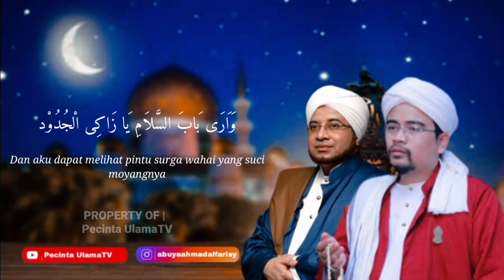Hadroh Tholama Asyku Ghoromi | Sholawat Merdu HD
❁ Mohon Bantu Sebarkan Sebagai Amal Sholeh Anda, Semoga Bermanfaat Amin...
Biar Kami Terus Memberikan Video Terbaru Buat Anda Semua.
❁ Anda Dapat Menonton Video Kami Yang Lainnya. Klik Link Dibawah ini: ◎❅◎❦۩❁۩❦◎❅◎

Pecinta UlamaTV

Jazakallahu khairan kepada ◎❅◎❦۩❁۩❦◎❅◎
Apabila ada yang ingin mengupload ulang video atau menggunakan subtitle dari Pecinta UlamaTV, silahkan saja demi kepentingan dakwah Islam, namun diharuskan tetap menjaga amanat ilmiah, yaitu tidak menghapus logo dan link ke channel Pecinta UlamaTV yang ada di dalam videonya. Dan bagi yang ingin menulis komentar, tolong gunakan bahasa yang santun dan baik. Saling mencaci dan menggunakan bahasa kotor tidak akan menyelesaikan masalah. Allah berfirman: “Serulah (manusia) kepada jalan Tuhan-mu dengan hikmah dan pelajaran yang baik dan bantahlah mereka dengan cara yang baik.” (QS. An Nahl: 125).